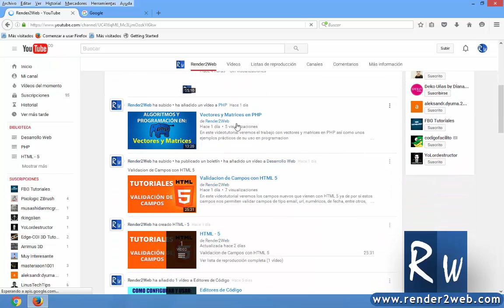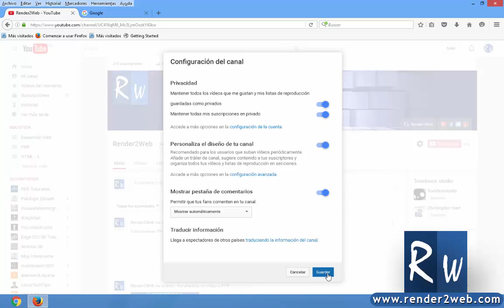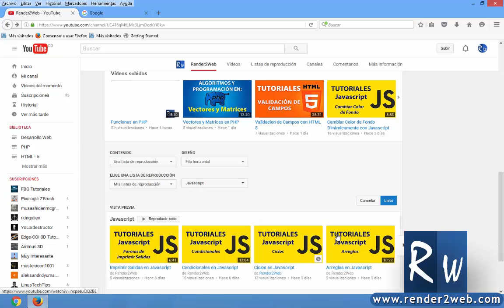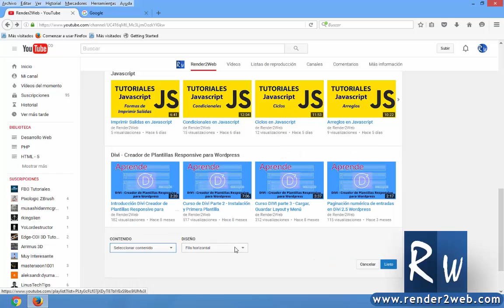Como Personalizar la Portada del Canal Youtube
Si eres un youtuber y no saber como cambiar la portada de tu canal este es el tutorial para ti de una manera fácil y rápida.